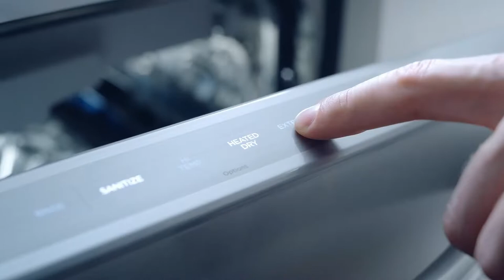Smad Professional Built-in Dishwasher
Smad Professional Built-in Dishwasher. Hygienic Sanitize Cycle, Dual Fan Heated Dry, Convenient 3rd Rack and Bright Interior LED Light.